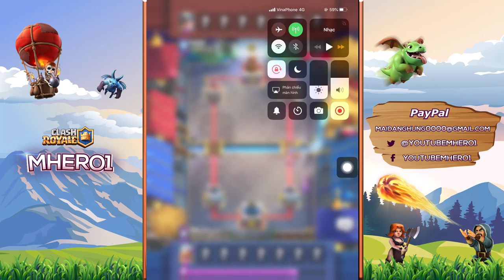IMT Royal 6900+ LIVE Ladder Push | Best Golem Player ever !!!